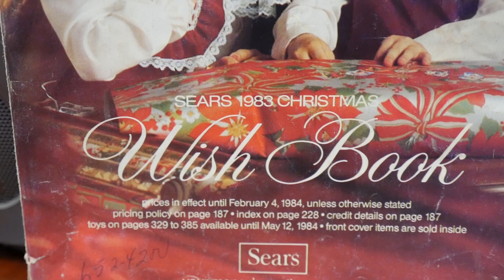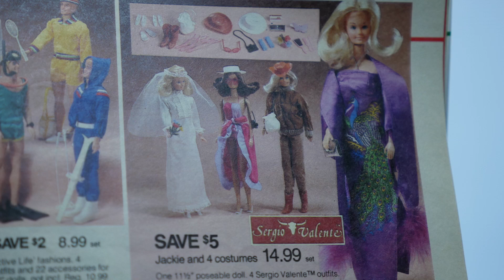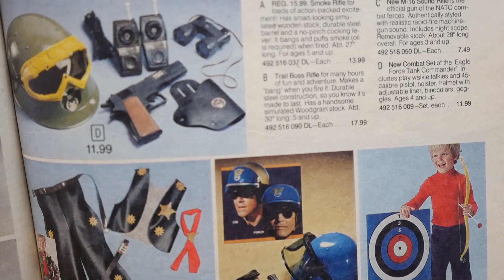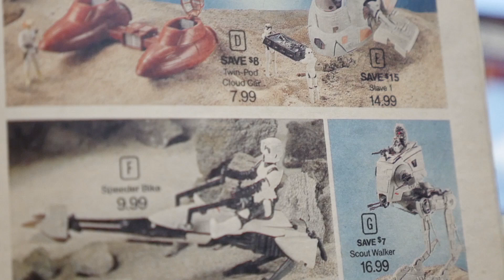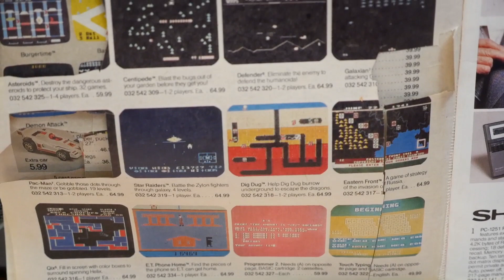1983 Sears Holiday Wishbook montage- highlights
As a kid, there was nothing...NOTHING better then the Sears Wishbook showing up in the mail in November. This was the official kickoff to the Christmas season.

What did 1983 bring us? Apparently come jerk kid cut some of these pages when he was little…..that’s what my Mom told me

Relive the feeling of flipping through the pages of the toys and electronic sections as well as some other highlights.